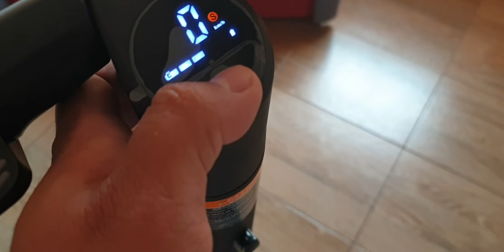Segway ninebot kickScooter Es2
Hvala na gledanju videa
Stisnite like za vise
Imate na mom kanalu unboxing i recenzije romobila xiaomi 365 i xplorer cherooke 8.5
Uskoro recenzija i usporedba sva 3 odjednom 😁